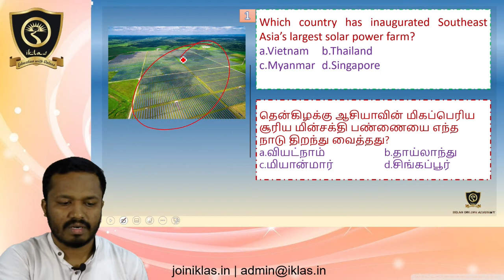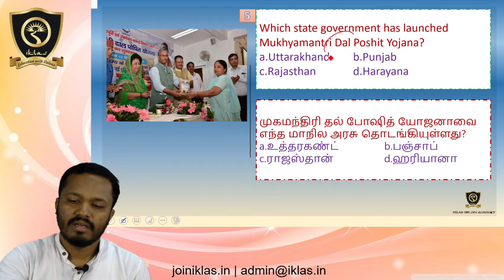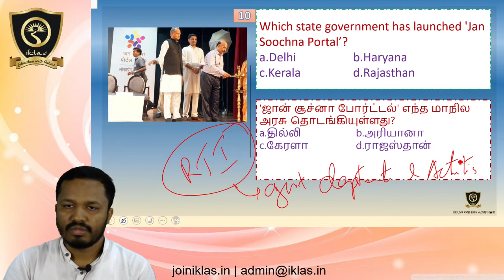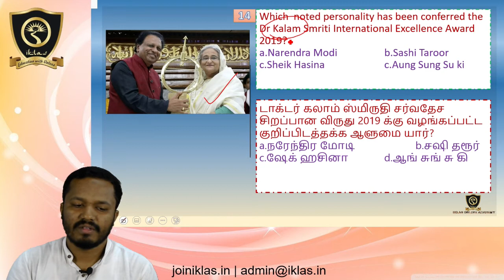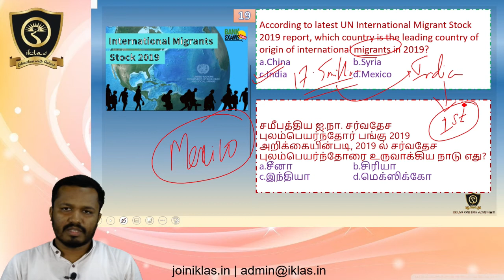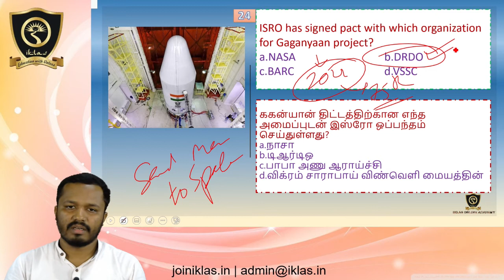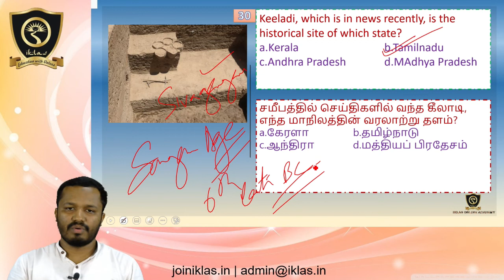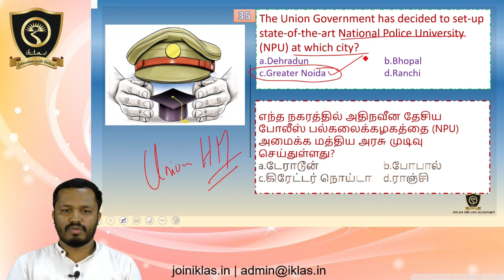TNPSC WEEKLY CURRENT AFFAIRS (SEPTEMBER 15th to 21st) 2019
SUBJECT  : CURRENT AFFAIRS SEPTEMBER WEEK 3

COURSE   : TNPSC GROUP II A